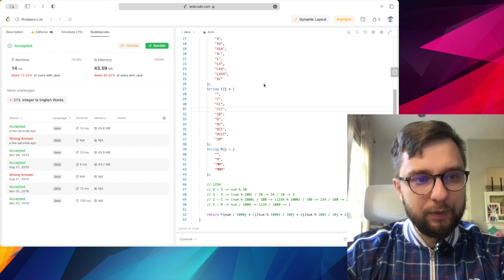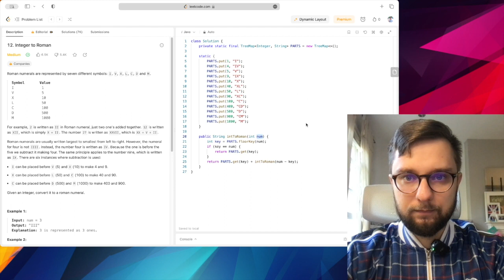[LEET] Code with me #12 (Integer to Roman)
Moving forward with solving LeetCode coding challenges - convert integers to roman numbers.